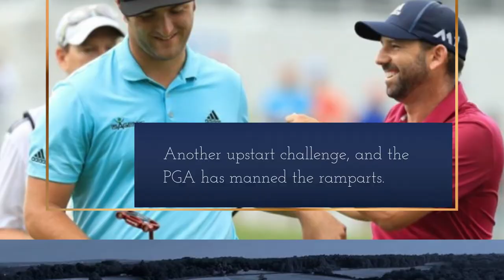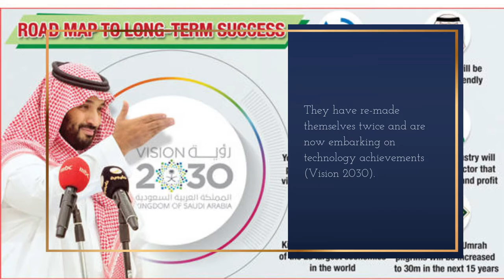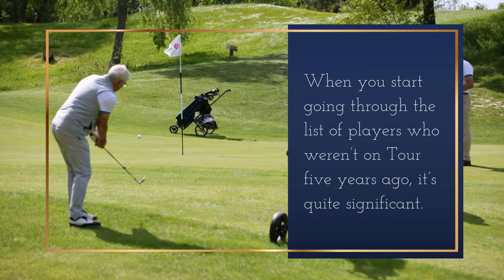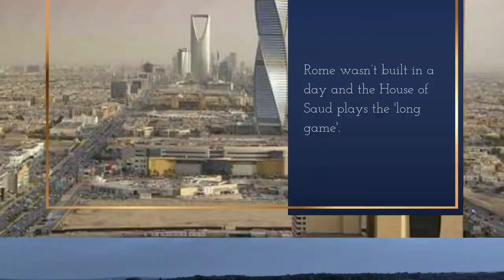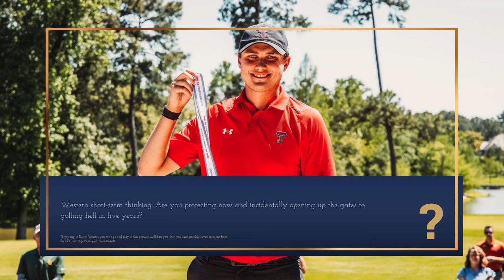LIV Golf Series: A New Day in Golf?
LIV Golf Series:  A New Day in Golf?  The low-key arrival of the LIV Golf Series has snuck up on us.  Headed by CEO Greg Norman, LIV Golf debutes on June 9-11, 2022,  at the Centurion Club, outside London, UK.

The announcement also stated that NBC Sports’ former voice of the Premier League, Arlo White, would be the play-by-play announcer, with Jerry Foltz and Dom Boulet joining in the booth. Su-Ann Heng, a former No. 1 in Singapore, will lead on-course commentating. Troy Mullins, “will serve as an on-course reporter and social influencer.”

LIV has also created a bit of excitement upon the reveal of its' participants.  Phil Mickelson, Dustin Johnson, and Sergio Garcia are headlining the event.  In spite of this most of the attention and press has been negative.  Many sources have taken the opportunity to rail against the Saudi Public Investment Fund, the backer of the LIV Golf Invitational Series and it's parent company.  There has also been blowback against LIV CEO Norman and the players participating.

This is the most legit challenge to the PGA Tour in years and the incumbent has manned the ramparts to repel the intruders.  PGA member players are banned from participation, but several have opted to play anyway, due to the excellent prize monies and the new format involved.  A few players have actually resigned their PGA Memberships and several high profile players are scheduled to participate.

Does the start of the LIV Golf campaign signal the beginning of a new era in golf history?  It appears they have all the requisite pieces and backing to not only survive, but thrive against the PGA/Eurotour incumbents.

Call    Zoom
Edit Suite    Wondershare Filmora 10 &  InVideo.io
Video Elements    Placeit
NIL Slideshow    n/a
Thumbnails   Snappa
Intro/Exit    Invideo.io
Music    Invideo.io tracks